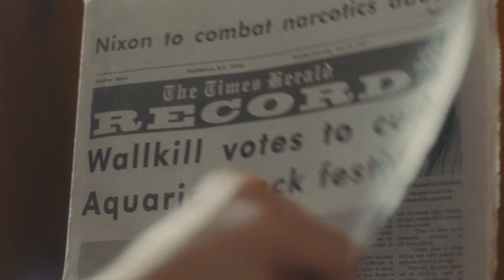Taking Woodstock Movie Trailer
A generation began in his backyard. From Academy Award-winning director Ang Lee (Brokeback Mountain, Crouching Tiger, Hidden Dragon), comes Taking Woodstock, a new comedy inspired by the true story of Elliot Tiber (Demetri Martin) and his family, who inadvertently played a pivotal role in making the famed Woodstock Music and Arts Festival into the happening that it was.

Its 1969, and Elliot Tiber, a down-on-his-luck interior designer in Greenwich Village, New York, has to move back upstate to help his parents run their dilapidated Catskills motel, The El Monaco. The banks about to foreclose; his father wants to burn the place down, but hasnt paid the insurance; and Elliot is still figuring how to come out to his parents.

When Elliot hears that a neighboring town has pulled the permit on a hippie music festival, he calls the producers, thinking he could drum up some much-needed business for the motel. Three weeks later, half a million people are on their way to his neighbors farm in White Lake, NY, and Elliot finds himself swept up in a generation-defining experience that would change his life, and American culture, forever.